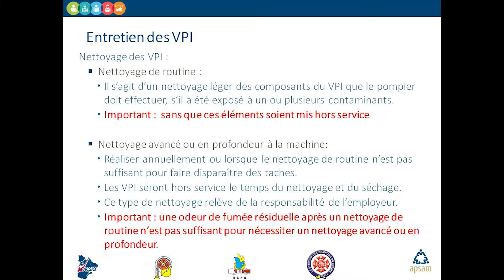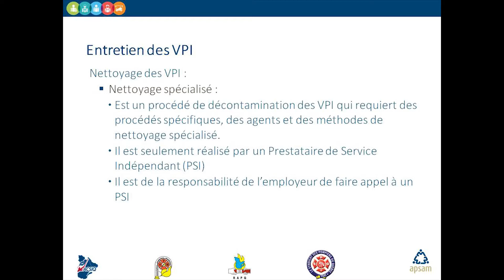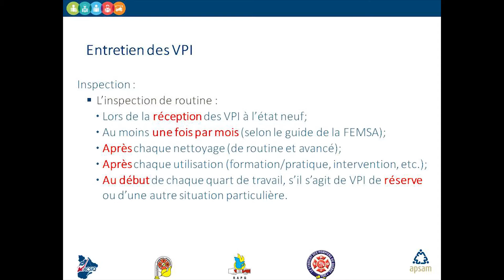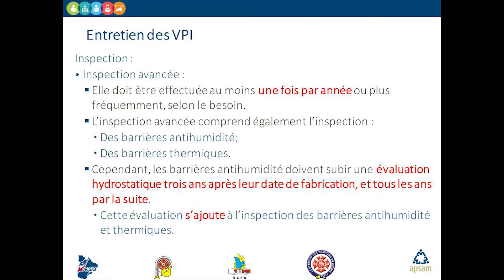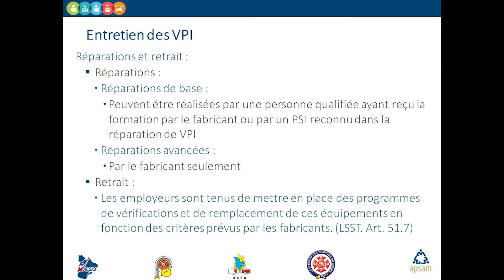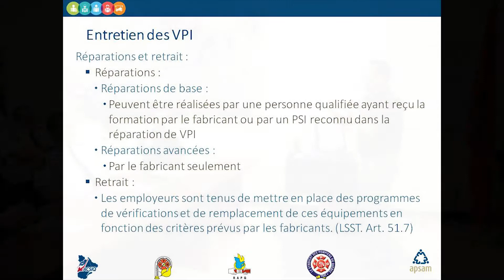Module 03 - Les contaminants de l'incendie moderne et les contraintes des VPI contaminés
Les contaminants de l'incendie moderne et les contraintes des VPI contaminés par Pascal Gagnon, conseiller en prévention à l'APSAM.